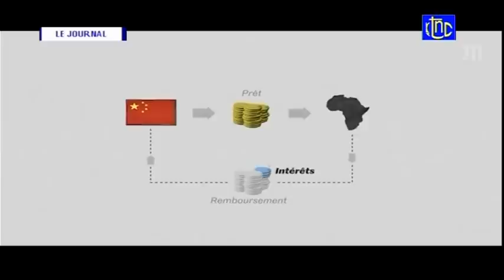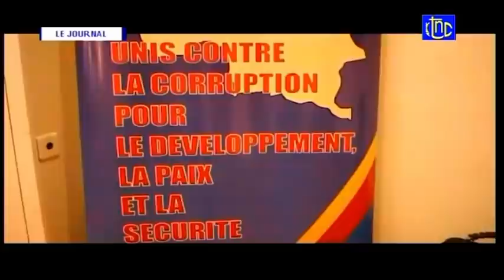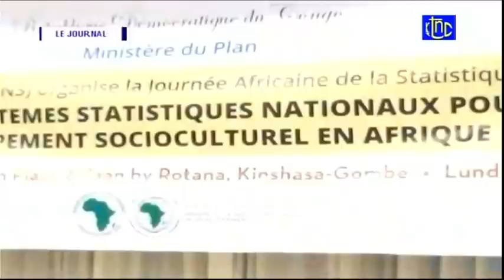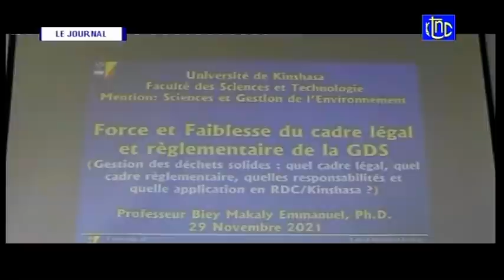🔴RDC : SUIVEZ LE GRAND JOURNAL DE CE MARDI 30.11.2021 RTNC